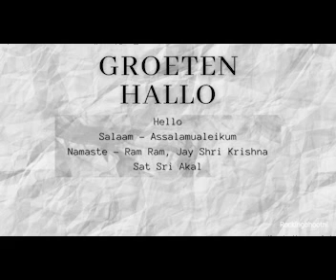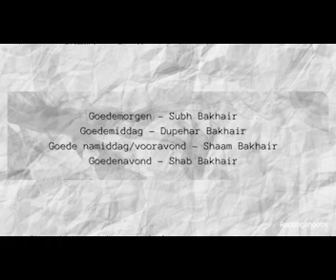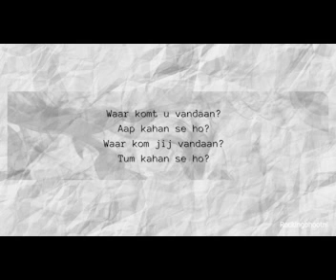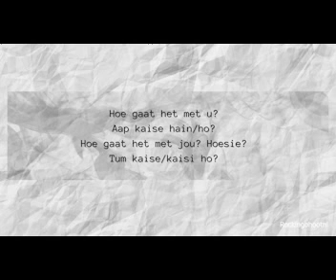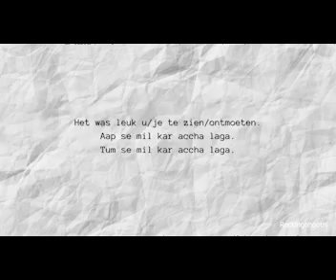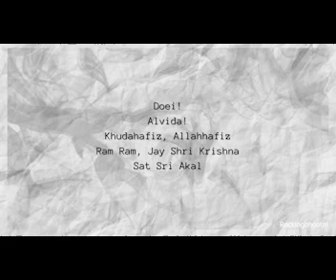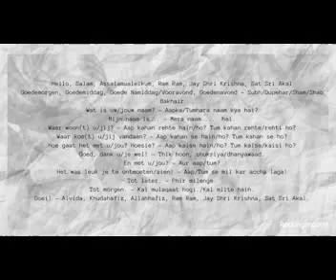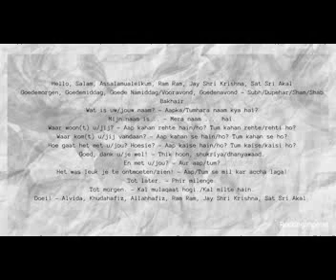Taallessen Urdu/Hindi - Les 1 Kennismaking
Wil jij graag leren communiceren in het Urdu/Hindi? Of ben je gewoon een megafan van Bollywood? Of wil je gewoon begrijpen wat ze nou allemaal zeggen in Pakistaanse series? Dan ben je hier aan het juiste adres! Wekelijks zal ik iedere Zondag een les uploaden. Vergeet niet t belletje in te schakelen, zodat je een notificatie krijgt, zodra een nieuw filmpje is geupload. Hiernaast zal er ook veel andere content zijn op deze kanaal, zoals Punjabi lessen, Horror, Makeup, interessante weetjes, etc. In principe van alles en nog wat, dus je zal je nie zo gauw vervelen! I hope!

Word lid en voeg gelijk ook leden toe! Er is momenteel een giveaway gaande op Desi Ladies Portal T.W.V. 40 EURO!!

Zet je feedback ajb in de comments! Ik zie dit graag tegemoet, zodat ik de lessen kan verbeteren waar nodig.